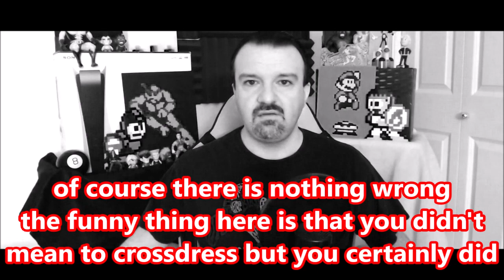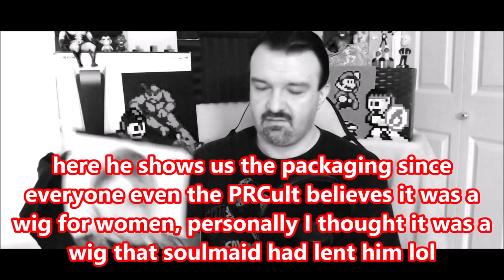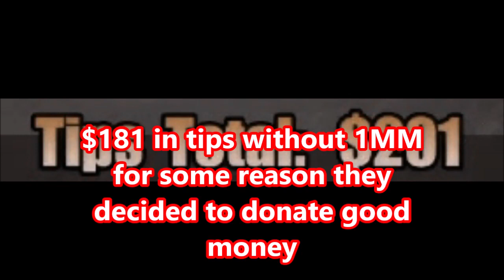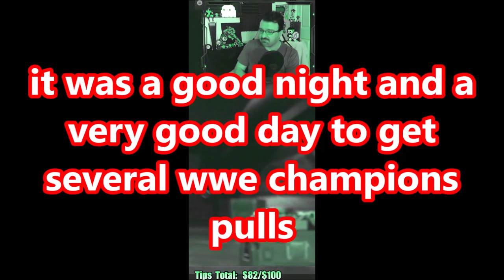DsP--im not a crossdresser, its a man's wig--dont send me nonsense--invincible kangaroos in cod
0:44 video starts